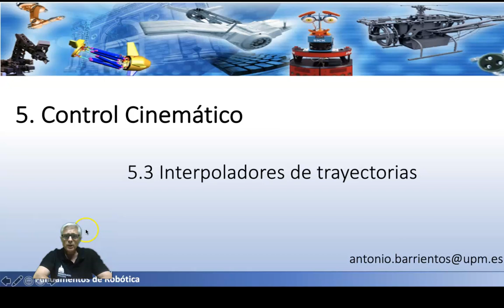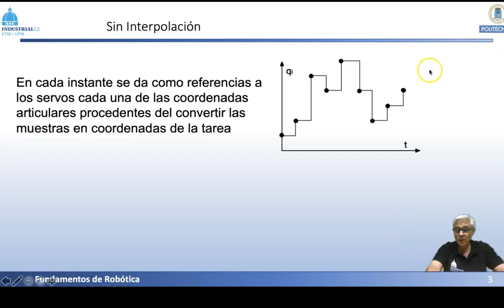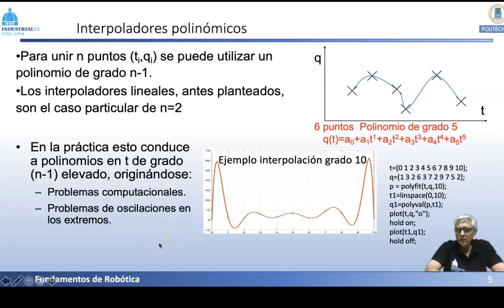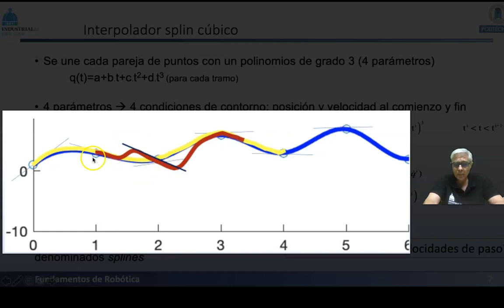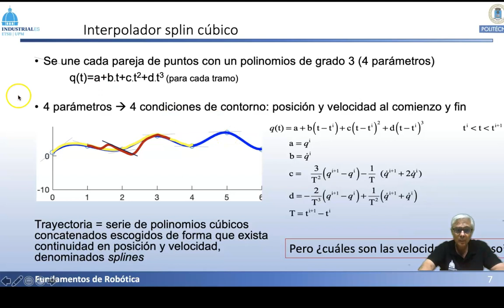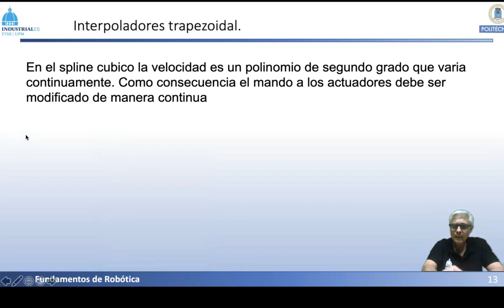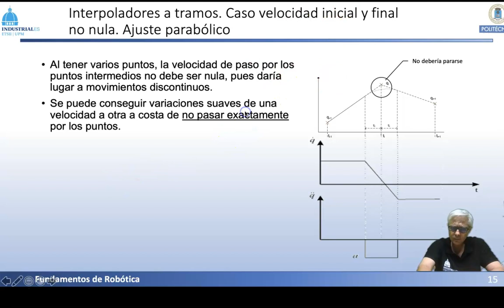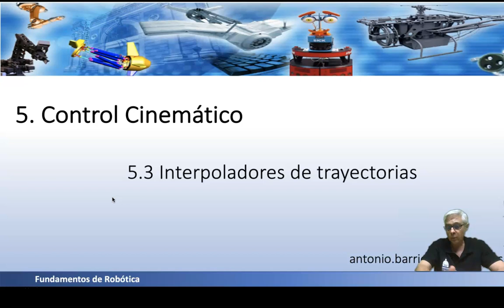Rob 5 3 Interpoladores de trayectorias